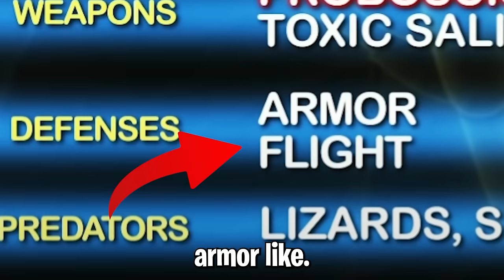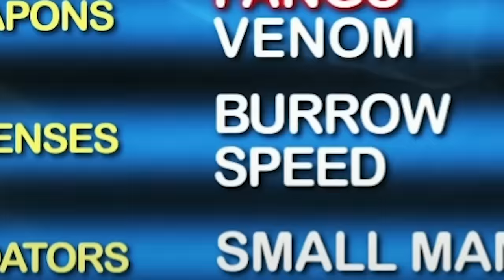BeckBros React To TOP 5 BUG FIGHTS